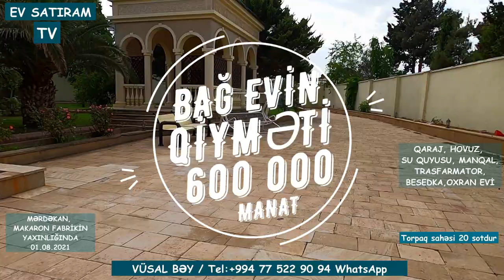MƏRDƏKANDA, 20 SOTDA BAĞ EVİ SATILIR /Недвижимость в Баку / EV SATIRAM TV/ BAG EVLERİ 2022